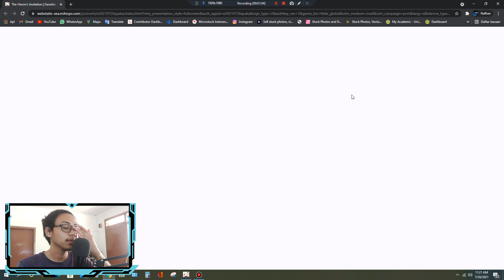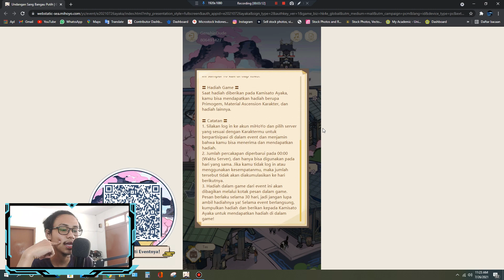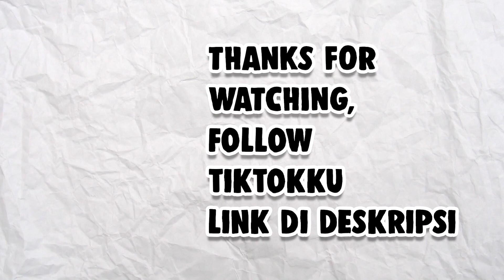40 PRIMOGEMS GRATIS, WEB EVENT BARU | GENSHIN IMPACT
LINK WEB EVENT-